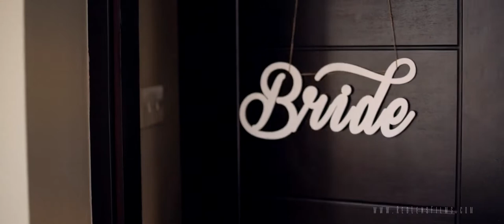Lazaris & Kelly Wedding Trailer // Cyprus Wedding Cinematography // Wedding Highlights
With Love from Red Lens Films Team